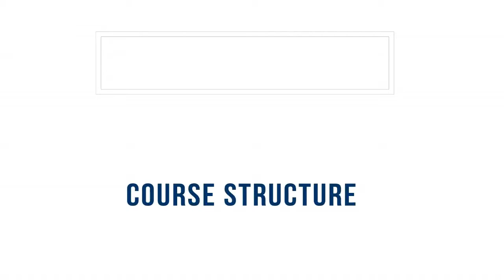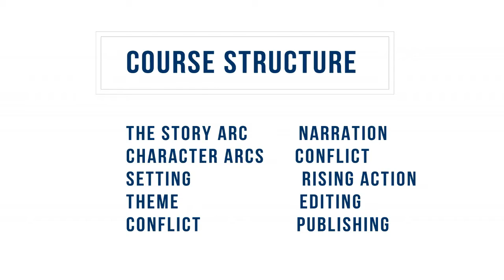how to begin to write a novel